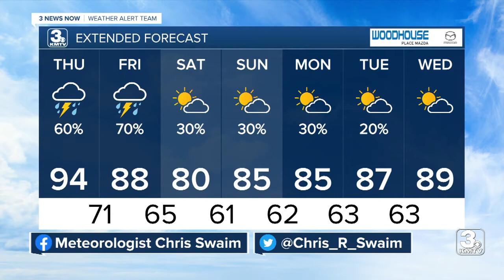3 News Now Latest Headlines | June 23, 5pm